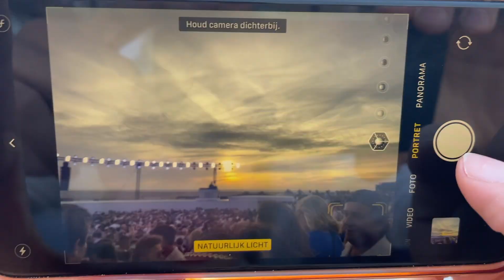HET IS GEBEURD 💍 I WECANDANCE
Hey beste vrienden🫶🏼
Super leuk dat jullie kijken naar deze dagelijkse vlog van ons🤪
Als je deze video leuk vond, vergeet dan zeker niet te liken (want dat appreciëren we enorm ;))